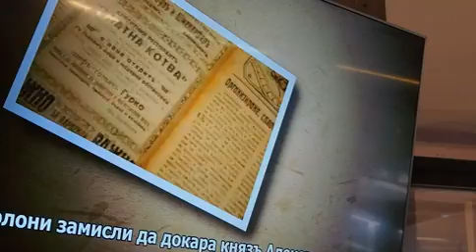Маргарита Попова посети регионална библиотека "Пенчо Славейков" във Варна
Вицепрезидентът Маргарита Попова посети регионална библиотека "Пенчо Славейков" и се срещна с ръководството й. Културната институция бе удостоена с Годишната библиотечна награда на Българската библиотечно-информационна асоциация в категорията "Библиотека на годината 2013". /БГНЕС